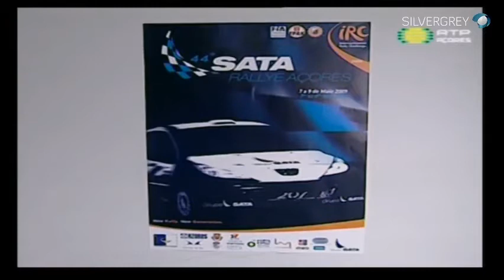Gala do Desporto de Ponta Delgada 2016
Câmara Municipal de Ponta Delgada
Transmissão em Direto